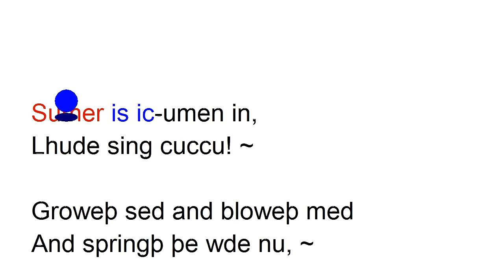Sumer is icumen in - metronome clicks with ball bouncing on the lyrics - Bounce Metronome Pro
The ball bouncing on lyrics is part of Bounce Metronome This video shows use of unicode symbols for the lyrics - a new feature of Bounce 4.3